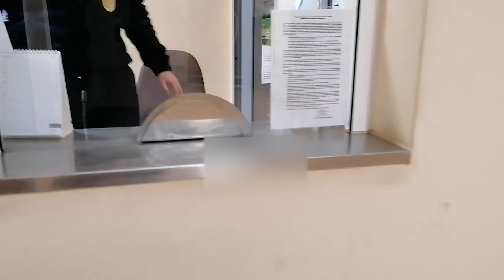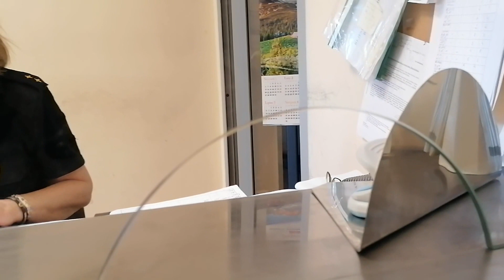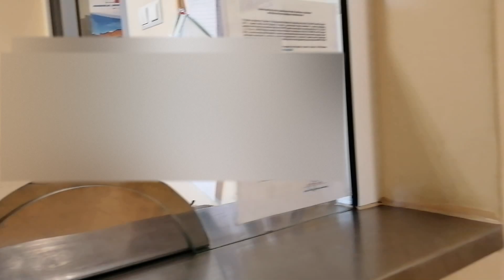straż miejska interwencja